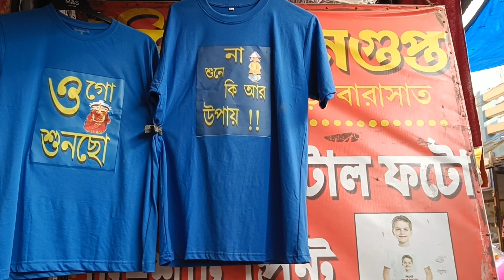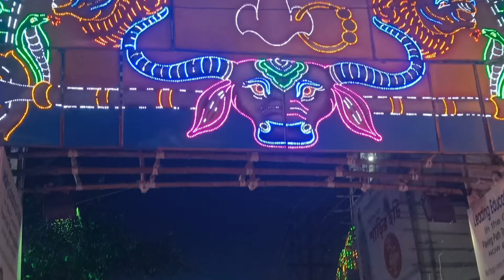kalipuja top lighting in barasat